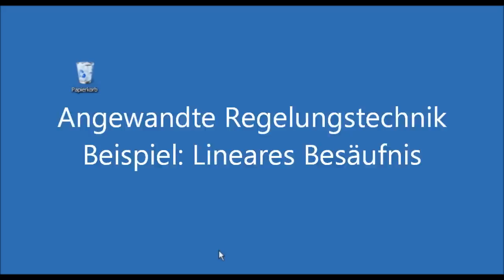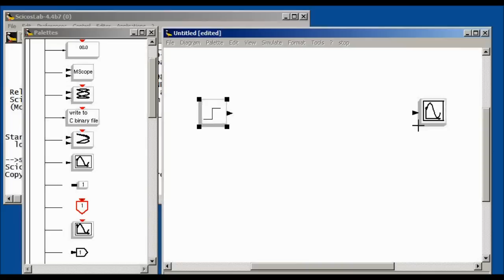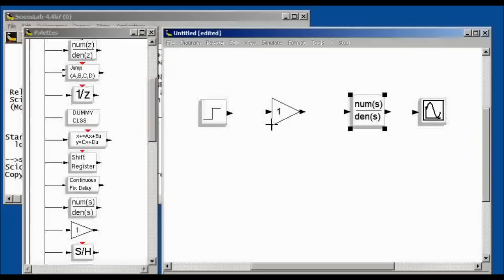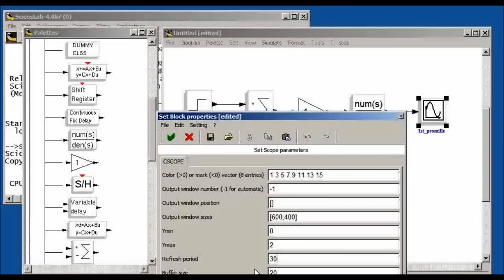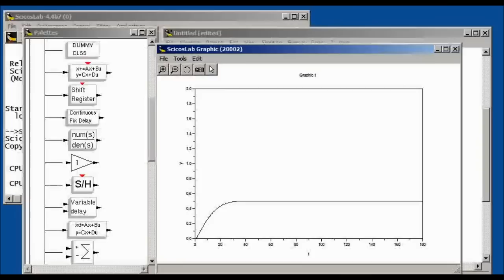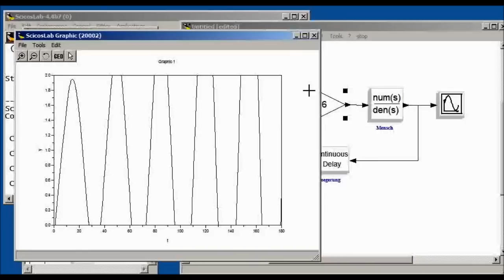Angewandte Regelungstechnik am Beispiel Lineares Besäufnis